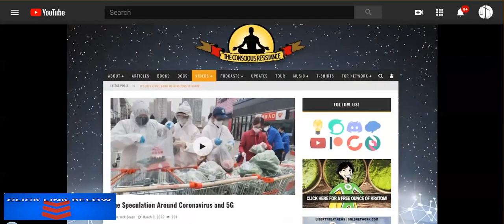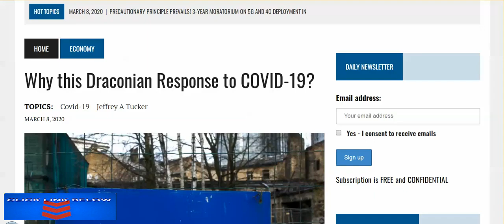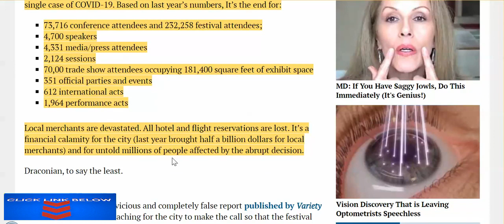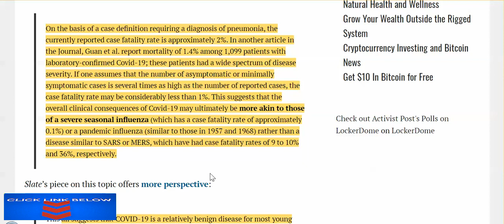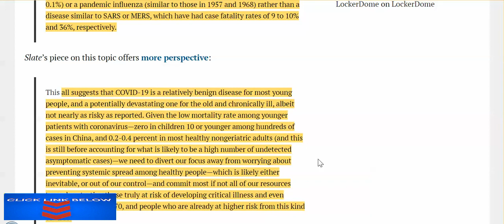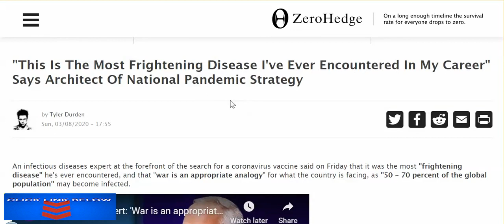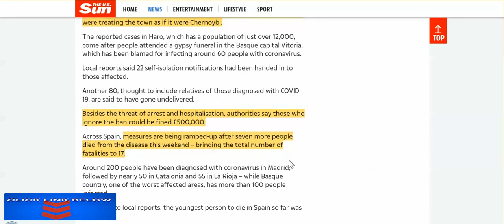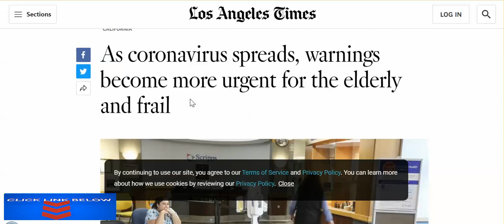Coronavirus The 'Plausible Deniability' For Market Crash, & Tyranny Free Fall All Happening Now